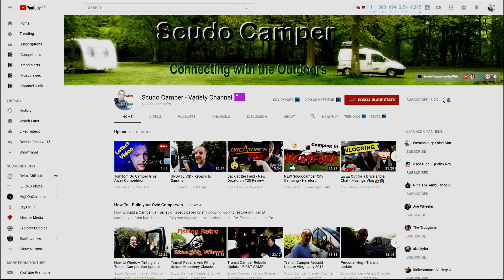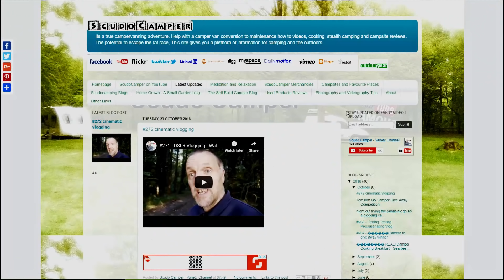🎆🔥 Scudo Camping - Long Overdue Youtubers Meetup🚐🚐⛺⛺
Me and some of the other guys have a meet up at the field. Have a play with our cameras and some dogs have fun.